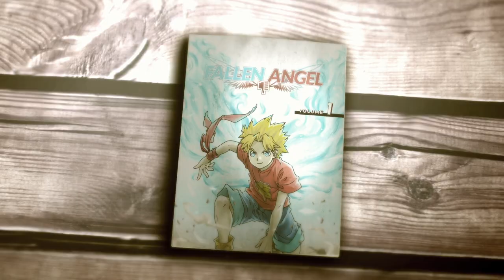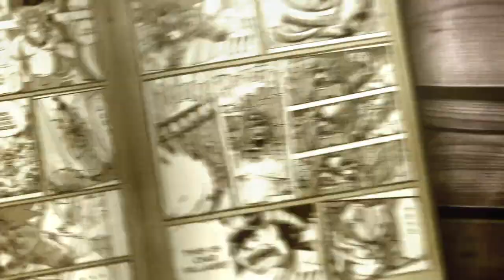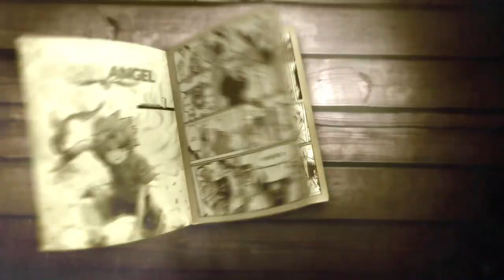Comic book Trailer video